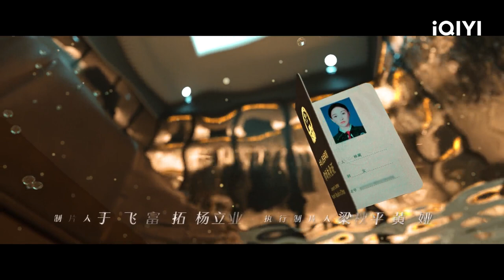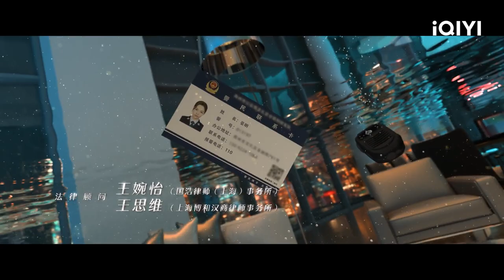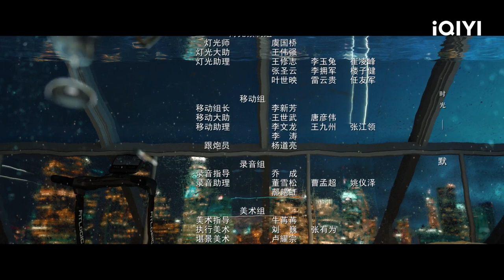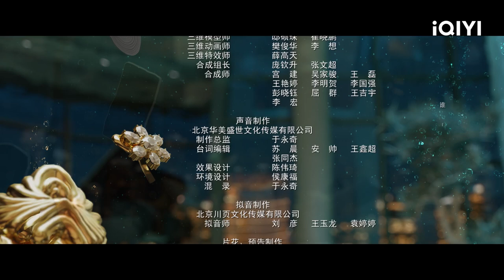Zhao Xun Menceritakan Kebenaran kepada Orang Tuanya| Imperfect Victim【INDO SUB】EP3 | iQIYI Indonesia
【Imperfect Victim】is airing on iQIYI! Tonton lebih banyak dan pengalaman premium HANYA di APLIKASI iQIYI danBergabunglah dengan keanggotaan untuk mendapatkan gelar dan fasilitas eksklusif lainnya

【Deskripsi】Drama realisme "Imperfect Victim" disutradarai oleh Yang Yang (A Dream of Splendor), dibintangi oleh Zhou Xun (The Message), Liu Yijun (Reset), Lin Yun (A Dream of Splendor), dan Chen Shu (The Captain) sebagai peran utama khusus. Kasus pelecehan seksual di tempat kerja yang dilaporkan secara anonim oleh pihak ketiga, korban perempuan Zhao Xun (Lin Yun) pertama kali membantah disakiti, namun lima hari kemudian menelepon polisi mengaku diperkosa. Pengacara pembela terdakwa Lin Que (Zhou Xun) melakukan penyelidikan terlebih dahulu. Dengan fakta hukum, bukti tuduhan yang diajukan oleh korban satu per satu ditumbangkan, kebenaran dengan cepat terungkap, kasus pun dicabut oleh polisi.